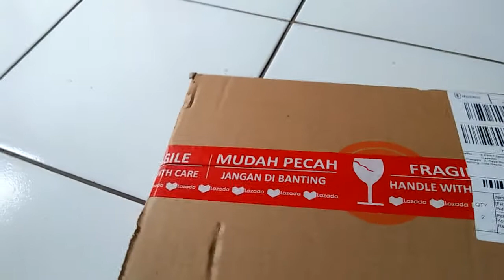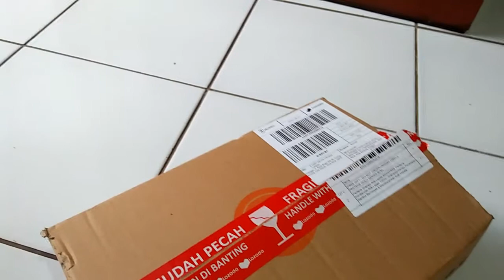Unboxing Paket Shampo Pantene Anti Lepek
Unboxing Paket Shampo Pantene

Untuk kedua kalinya saya video kan kiriman dari The Insiders yang ekspedisi nya via Lazada.

Saya ga punya tripod, jadi kagok nih memvideokannya.

Isi nya ternyata adalah shampo Pantene Anti Lepek & Conditioner nya plus Conditioner Pantene Gold series.

Seneng banget karena memang shampo yang saya pakai adalah shampo Pantene. Cocok buat rambut saya. Rambut saya jadi lembut mengembang , mudah disisir, ngga lepek lagi. Wangi dan nggak bau apek lagi. Alhamdulillah. Terimakasih..